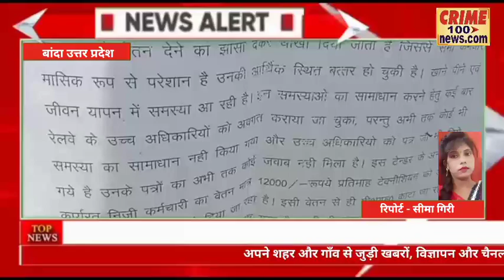TSS डिंगवाही के विद्युत कर्मचारियों ने किया कार्य बहिष्कार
बांदा -देश की केंद्र सरकार द्वारा ज्यादातर संस्थाओं को प्राइवेट किया जा चुका है लेकिन हालात आज भी जस की तस है लगातार कर्मचारियों का शोषण होता रहा है और आज भी हो रहा है और व्यवस्था सुधारने का नाम नही ले रही है ऐसा ही एक मामला TSS डिंगवाही से सामने आया है जहां कार्यरत कर्मचारियों को ठेकेदार द्वारा कई महीने से न तो वेतन दिया गया है और न ही पीएफ फंड जिसको लेकर आज कर्मचारियों ने कार्य बहिस्कार किया और समय से वेतन न मिलने पर अनशन की चेतावनी भी दी,

सरकार द्वारा ठेके में दिये गये TSS अपरेट करने के लिए एवं SI अनुरक्षण हेतु नियुक्त किये गये निजी
कर्मचारियों को पिछले 18 माह से पीएफ एवं पिछले 4 माह से वेतन का भुगतान नहीं किया गया, जबकि सभी कर्मचारी अपनी ड्यूटी पूरी ईमानदारी व निष्ठा से करते आ रहे
है।
इसके बावजूद कभी भी समय पर वेतन भुगतान
नही किया जा रहा है।
हर
बार बाद में वेतन देने का झांसा देकर धोखा दिया जाता है जिससे सभी कर्मचारी
मानसिक रूप से परेशान है
 उनकी आर्थिक स्थित बद से बत्तर हो चुकी है।
खाने पीने एवं
जीवन यापन में समस्या आ रही है।
इन समस्याओ का सामाधान करने हेतु कई बार
रेलवे के उच्च अधिकारियों को अवगत कराया जा चुका,
 परन्तु अभी तक कोई भी
समस्या का सामाधान नही किया गया
 और उच्च अधिकारियो को पत्र जो भी दिये
गये है
,उनके पत्रों का अभी तक कोई जवाब नही मिला है।
 इस टेन्डर के अन्तर्गत
कार्यरत निजी कर्मचारी का वेतन मात्र 12000/-रूपये प्रतिमाह टेक्नीशियन को और
8000/-

बाइट - रत्नेश पीड़ित कर्मचारी

बाइट - शुभम सिंह पीडित कर्मचारी ।